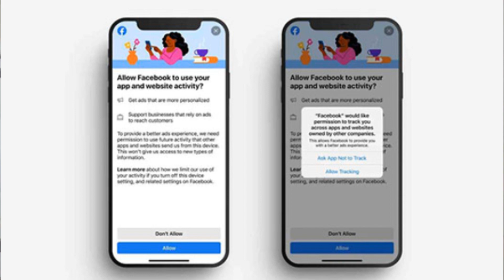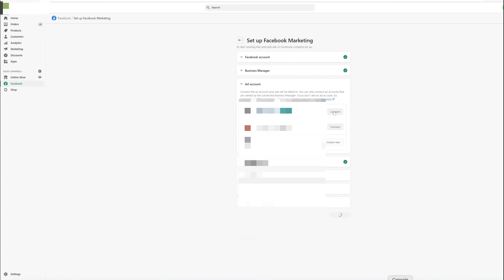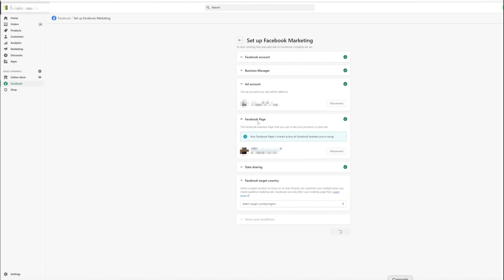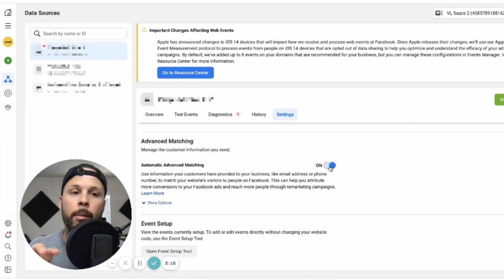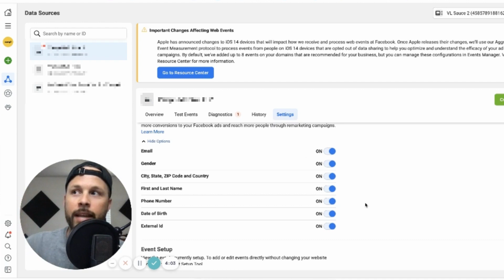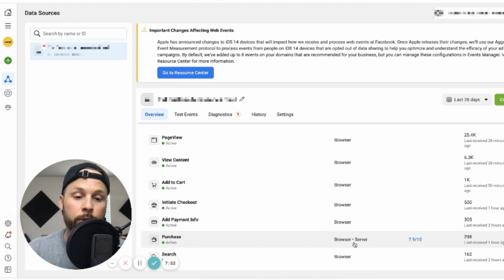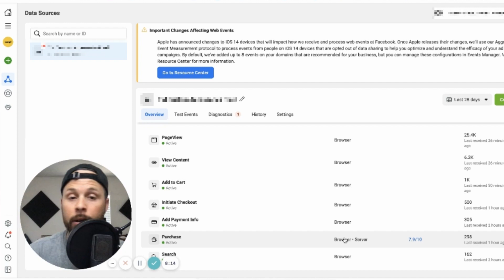Setting Up Facebook Conversion API On Shopify 2021 🔥 [FULL TUTORIAL]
Discover how to grow & monetize your email & phone list in just 3 days! Join our next "Grow Your List Challenge" (starting soon)👇

Ever since the Apple iOS 14 update...many people are having issues properly tracking purchases on their Facebook ads. A solution to this problem is to use the Facebook Conversion API which tracks purchase conversion events from the server side (server side tracking). This will bypass all 3rd party applications like ad blockers and pixels...which means it will ACCURATELY track purchase events EVEN IF those people are using ad blockers or chose to "opt out" of sharing their data!

In this video we show you how to set up Facebook Conversion API using Shopify 2021and we give a detailed explanation of how the Facebook Conversion API works (CAPI).

VIDEO TIMESTAMPS
00:00 Intro
00:14 Why Is Facebook Conversion API Important?
01:14 What's The iOS 14 Update All About?
02:19 How Does The Conversion API Work?
03:31 Step 1: How To Enable Conversions API In Shopify
05:01 Step 2: How To Confirm Conversions API Setup In Facebook

► Who Is Rich From Anywhere
RFA is your virtual marketing team that cares about the growth of your business just as much as you do. After 10 years of media buying, marketing for 7 figure companies and running our own online businesses we've discovered a very specific marketing formula that produces results over and over again. We call it the RFA Process. Our proprietary RFA process has already helped hundreds of Ecommerce businesses as well as online influencers, coaches/consultants, and educators grow their business and live a life of freedom doing what they love. Our passion is giving business owners the marketing tools they need to reach more people, make more sales, and as a result, change their life. If you're looking for the best mentors in the game then contact RFA.